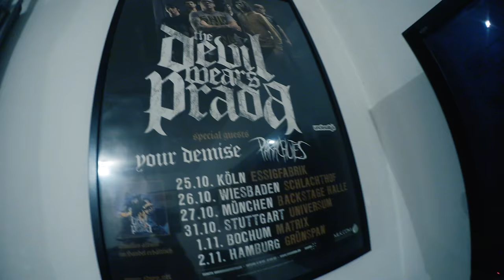ZWEI DACHLATTEN BRECHEN BEI MIR EIN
Was soll man sagen? Mal 5h nicht daheim, schon kommen Fynn und Janosch wie das Ungeziefer angekrabbelt und verwüsten mein Zimmer. Aber war trotzdem sehr fein, die beiden Unken zu sehen. Bald folgt das Interview mit Fynn. Ich bin gespannt!